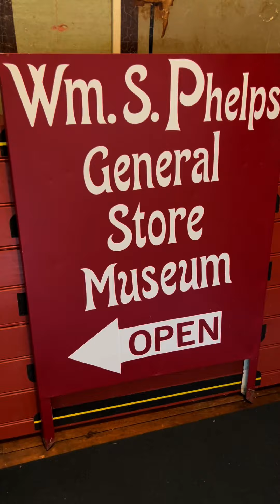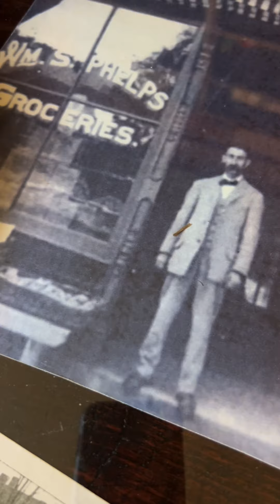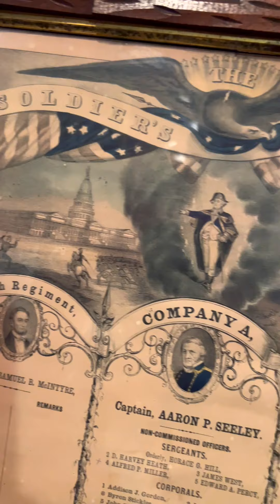Historic Palmyra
Visit the historically haunted museums of Historic Palmyra. Dubbed one of “the most haunted places in the Finger Lakes”,the Phelps General Store and Residence is one of the many places where the hauntings occur. At the Historical Museum, guests can explore the 23 rooms of the old hotel that was moved to its current location at 132 Market Street after a fire in 1964 killed a young mother and her 6 children. Visitors can hear the ghostly laughter of the children as they run from room to room, playing hide and seek. Footsteps and eerie noises can be heard coming from the Erie Canal Depot and Palmyra Print Shop as well.